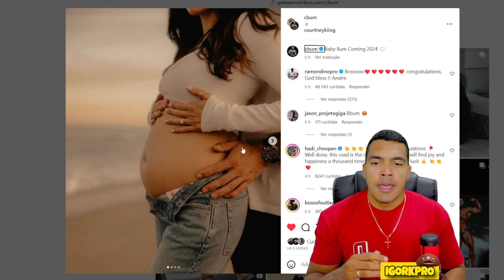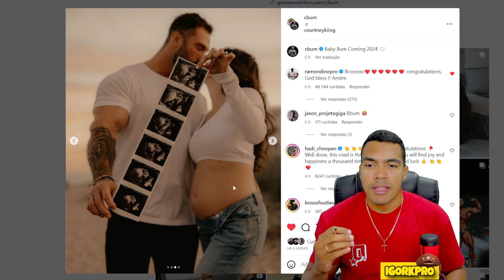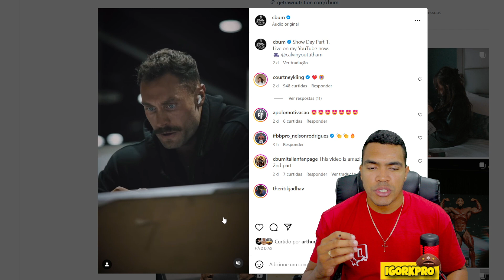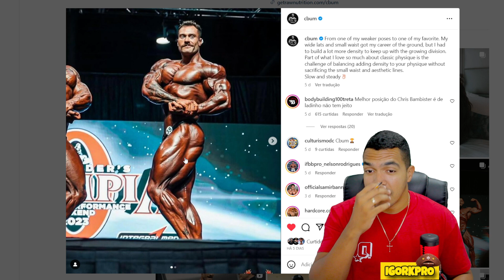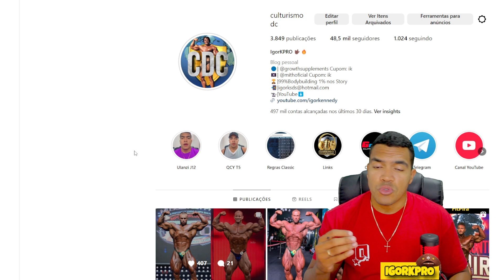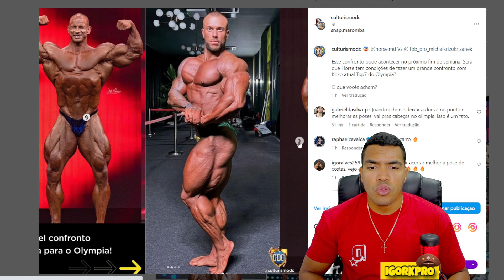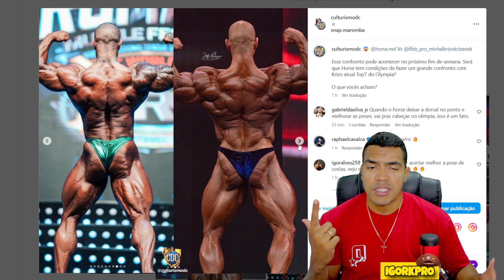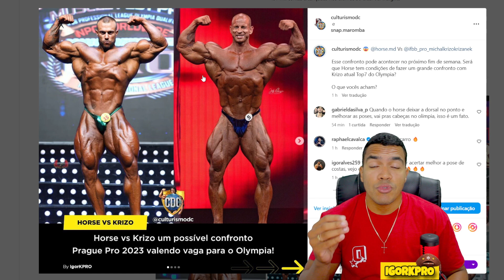❌CBUM ANUNCIA QUE VAI SER PAI E FIM DE CARREIRA ESTÁ CADA VEZ MAIS PRÓXIMO!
Vídeo Completo:
🔵 WHEY E CREATINA MAIS BARATO DO MERCADO é na Growth 👇
⚫Mith Oficial - Invista no seu Estilo

🟢 Grupo de INFORMANTES no Whatsapp
💎 Canal onde falamos sobre Fitness e Bodybuilding/Fisiculturismo, com foco em Musculação com Pesos Livres, Máquinas e outros exercícios físicos na academia.
Analisamos todos os competidores, sua história, físico, etc. Para que esse esporte cresça como o futebol, basquete e outros. De uma forma educativa, divertida, bem-humorada e motivacional.